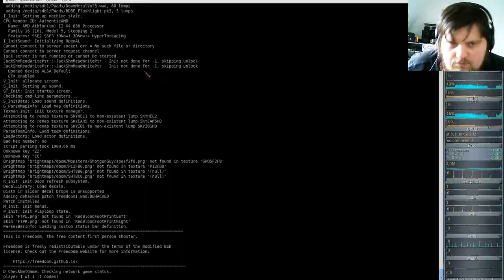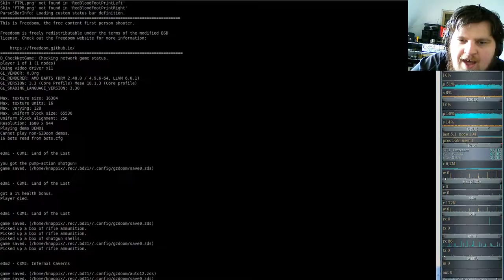Brutal DooM 2018 FreeDoom I (gzdoom) E3M1 - Land of the Lost